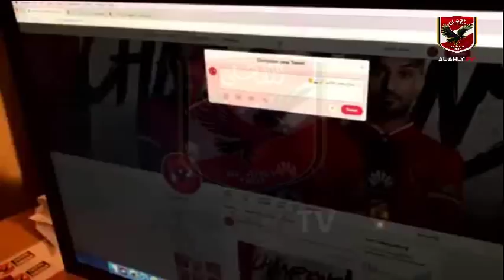👈 صلاح محسن بتى شيرت النادى الاهلى عقب التوقيع 🔥 💪 👊